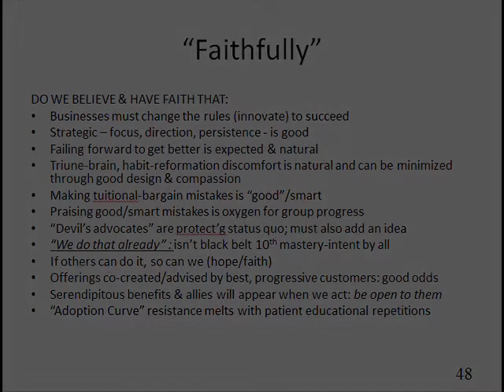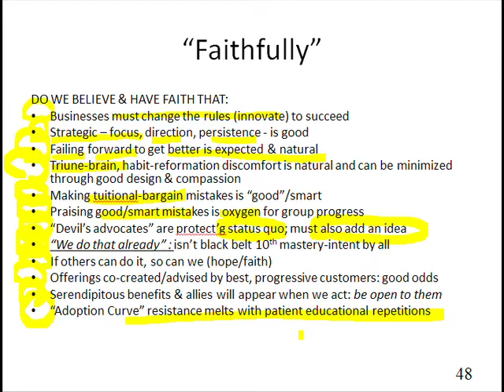Slide 47: "Faithfully"